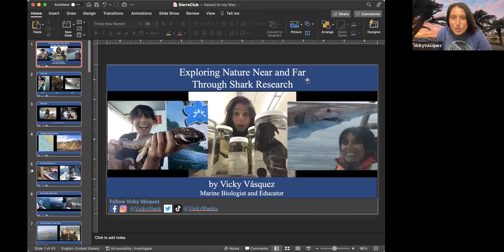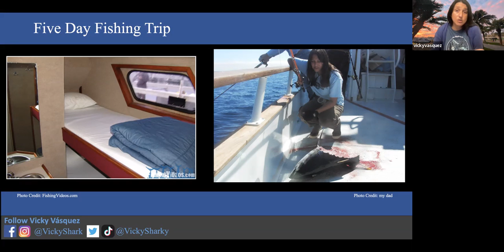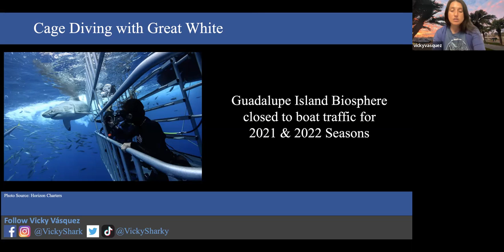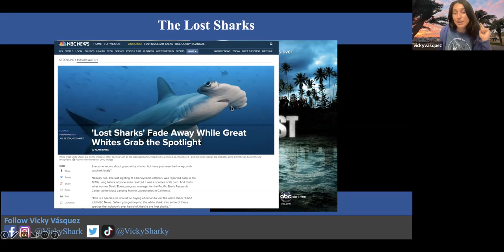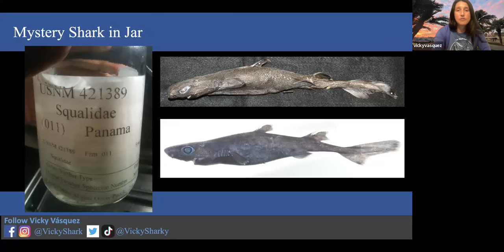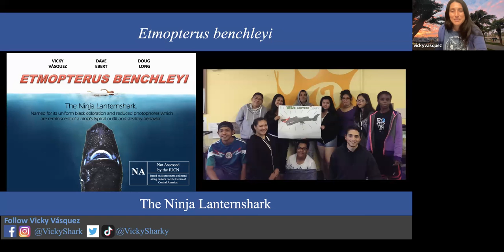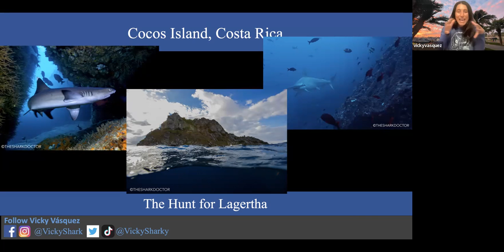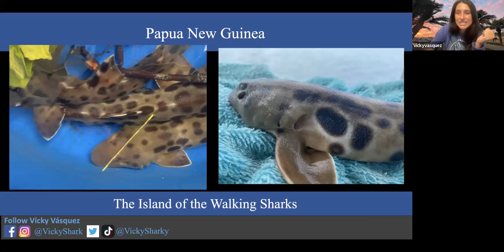Exploring Nature Near and Far Through Shark Research with Vicky Vásquez.